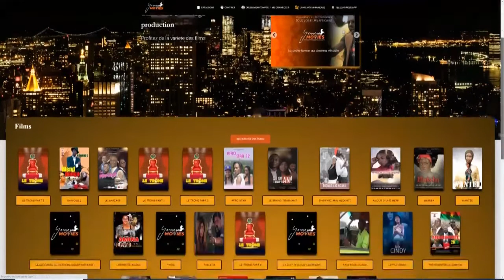CONFINEMENT 2.0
Retrouver le meilleur du cinéma africain en téléchargeant l'application Yennega